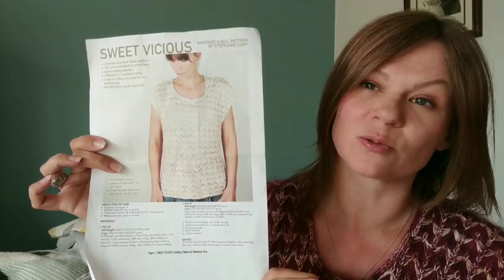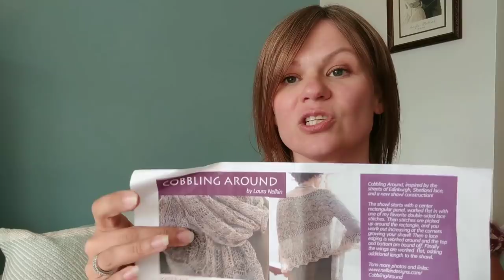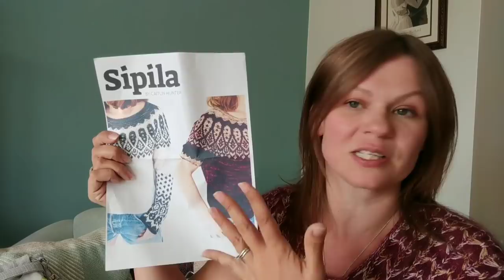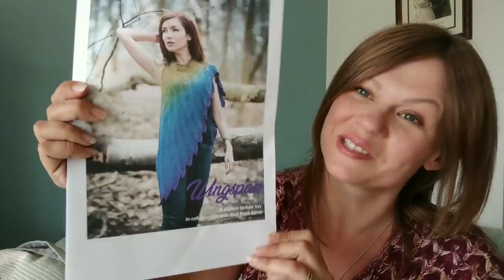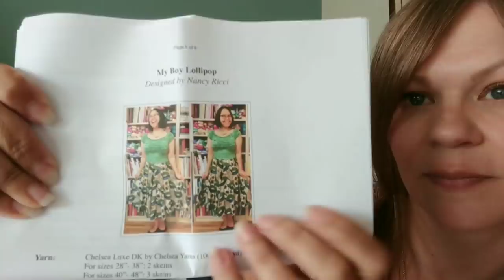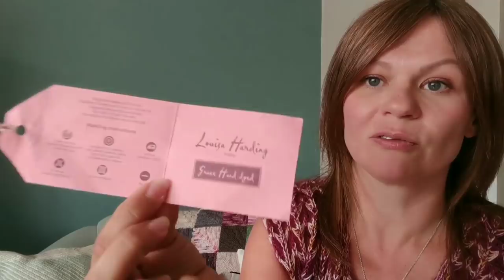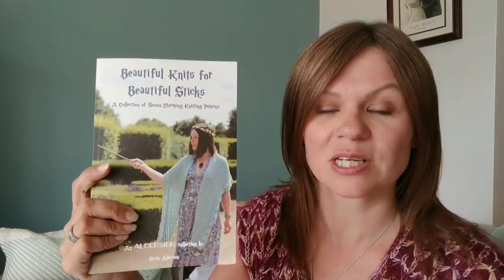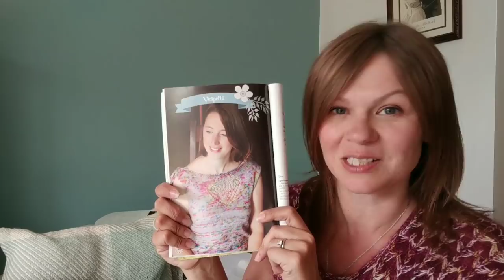The Knitter Next Door, Knitting Podcast, Episode 12, (accidental) Socks and the City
Thank you so much for joining me for Episode 12 of The Knitter Next Door - a knitting, crochet, hand spinning, weaving and fiber-crafting podcast.

Due to popular demand, we have a special guest appearance from the 'OG' Knitter Next Door aka My Mum!

I celebrated my 40th birthday in NYC last month and was able to pay a visit to Knitty City for Local Yarn Store Day (which fell on my birthday) where I was lucky enough to have met the lovely Nancy Ricci and Brooklyn Boy Knits

It's been over month since the last episode and during that time I'm thrilled to announce we've exceeded 1600 subscribers!!

▶▶▶ FOs

Rose City Rollers – Pattern by Mara Catherine Bryner

Sweet Vicious – Stephanie Earp

Pineapple Yarn – Noe Kidsilk Lace – Sip,Sip Knit  & Gold Nani Twist – Spiced Rum

Accidental Sock Design

Ishrat – Fruitful Fusion Dyes ; Emirembe

Cobbling Around – Laura Nelkin

Committed – Cassondra Rizzardi

Fade set purchased from TamiwiColors on Etsy

Sipila – Caitlin Hunter, Boyland Knitworks

My Boy Lollipop – Nancy Ricci

Grace Wool – Louisa Harding

▶▶▶ KNITTY CITY

▶▶▶ OG KNITTER NEXT DOOR – JANET

▶▶▶ CROCHET

▶▶▶ HAND DYEING

▶▶▶ HAND SPINNING

▶▶▶ WEAVING

▶▶▶  BUXTON WOOL GATHERING

▶▶▶ ETSY SHOPS

Felt Studio
Fruitful Fusion Dyes
My Cottage No 9
TamiwiColors
What The Flock

▶▶▶ YOUTUBE KNITTING PODCASTS

▶▶▶ MUSIC

Intro / Exit Music / Montage : Memory , Good Time 01
Musician: InShot   (YouCut Featured Tracks)

Summer_Love : The 126ers
Lil_Cookie : William Rosatti